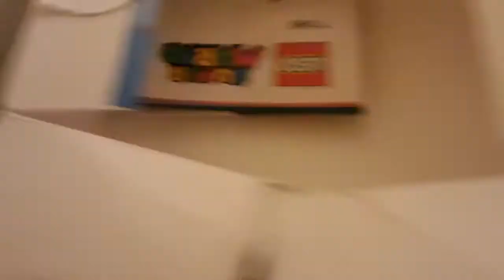Lego set number 71385 Tanooki Mario